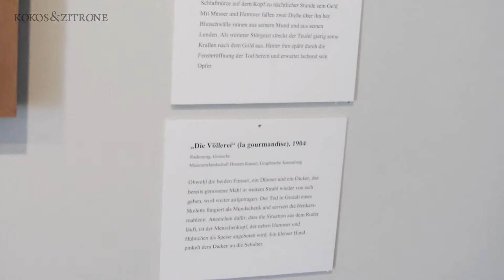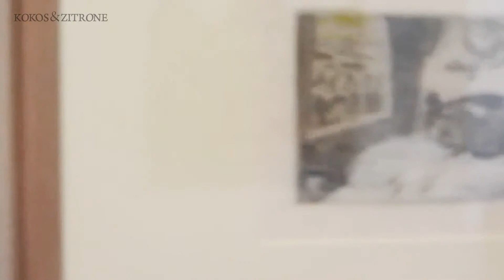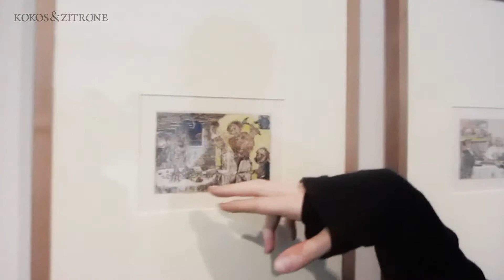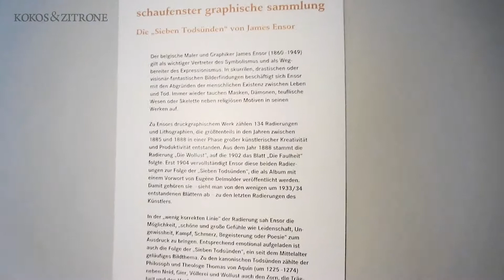James Ensor: Die sieben Todsünden | Kokos & Zitrone mit Ticro Goto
Die sieben Todsünden. Film über James Ensor. Diskussion der Todsünden im Schloss Wilhelmshöhe.

Datum: [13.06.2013] Herzlichsten Dank an Martina Schminke für die Dreherlaubnis und Markus Uhlmann für die Kameraführung.